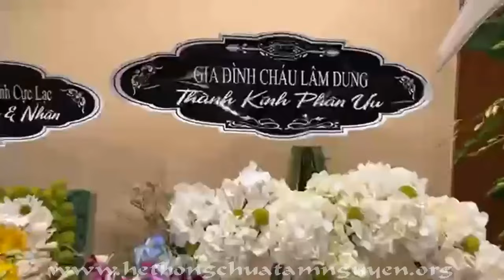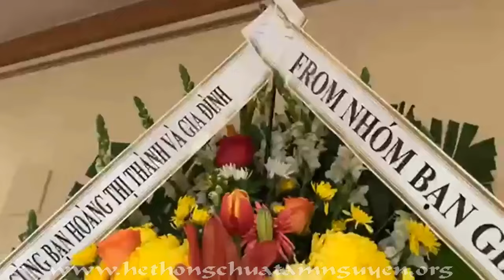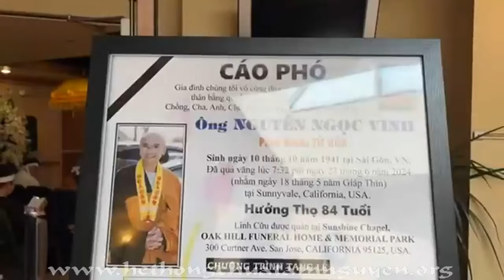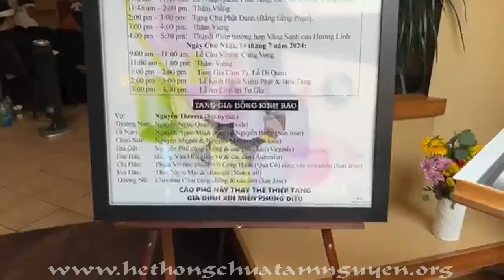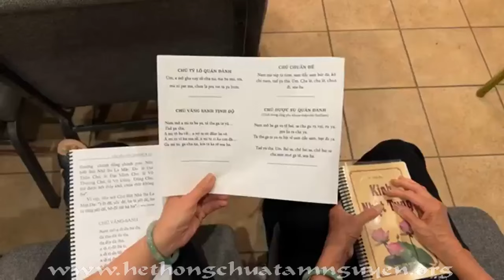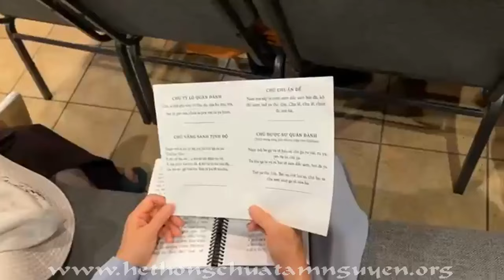TTT THÔNG LAI "Tang Lễ Ông Nguyễn Ngọc Vinh P/D Từ Hoá" (P.2) July 13, 2024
Phật Tử Nguyễn Ngọc Vinh, Pháp Danh Từ Hoá / Sinh ngày 10 tháng 10 năm 1941. Xã Báo Thân lúc 7:23 PM ngày 23 tháng 6 năm 2024 tại Sunnyvale, California Hoa Kỳ. Hưởng Đại Thọ 84 t.